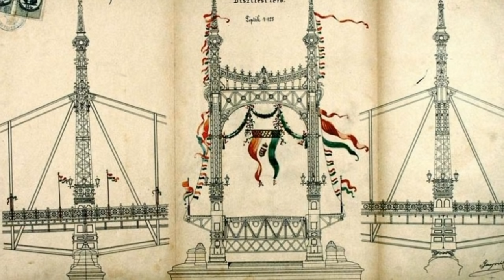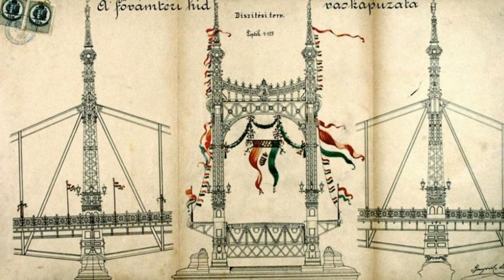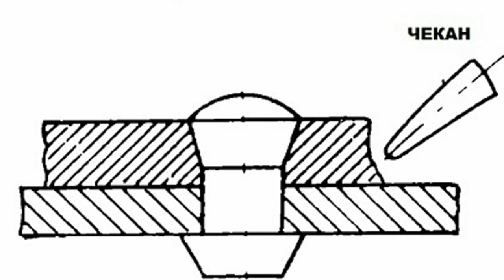Чудеса, мимо которых проходят люди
Помощь каналу:
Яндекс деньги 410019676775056